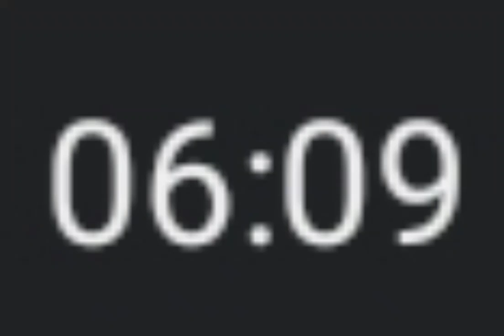when the time sus 😳